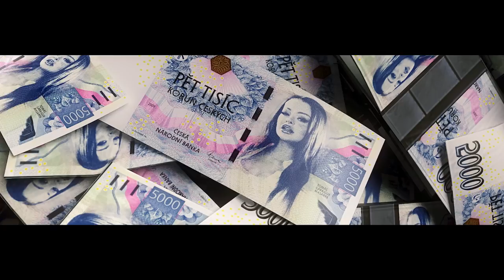KATJA KRASAVICE - INTRO - ALBUM VÖ 04.02.2022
Ab sofort ist das neue Album PUSSY POWER und die LIMITIERTE BOX zum vorbestellen verfügbar - nur solange der Vorrat reicht 🐱💥

directed by: TATJANA WENIG & JAKUB RZUCIDLO , PLUG
Fordgraf: Blod Ternava
produced by: SEKUENCË STUDIO, ADONIS KRASNIQI, ALBAN SELIMAJ
dop: ETRITANË EMINI
creative production: HELENA MICHL
1st ad: RITA KRASNIQIproduction assistant: ENDRIT KRASNIQI
steadycam: HRISTO GENKOV & TOMISLAV MIHAILOV
focus: MILOT BUNJAKU
camera assistant: SERGEI GIAUROV
technodolly: MUSTAFË RAMIZ & ALZAN UJKANI
gaffer: VISAR QORRIbestboy: VALTRIM MALAlight: GENTRIT HALITI, QENDRIM QORRI, RINOR SOGOJEVA & VETON BERISHA
grip: HAMIT KRASNIQI
stunt coordinator: IVAN YORDANOV KOSTADINOV & VASIL CVETKOV
runner: RILIND MJEKU, KUSHTRIM UGZMAJLI, ARJETA MORINA
Artist Hair & make-up: TALI QUINDIO
Hair & make-up cast: ELONA RRUSTA, AURORA RRUSTA, LIRIDONA DAUTJA
sfx make-up: PRANVERA METOLLI
vfx: 2B STUDIO
edit 6 grading: JAKUB RZUCIDLO
set designer: BURIM ARIFI, GRAMOZ KAÇORRI
probs: BLERIM SHALA
casting: GETFAST CAST, ARDIN BADIVUKU & SHKELQIM SALIHU
cast
mother: VJOSA ABAZI
little katja: NOA SYLEJMANI

Special thanks to Drilon & Katja for making this happen, all the countless people who supported us thought this project and the wonderful people of Pristina for welcoming us with open arms!